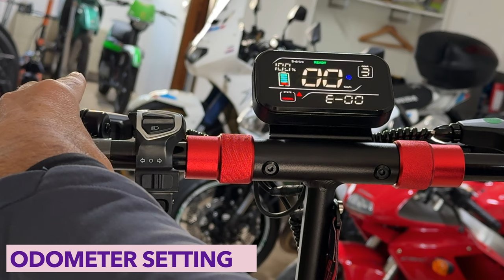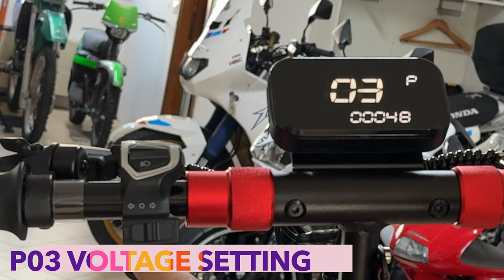RCB D5_RE24 ELECTRIC SCOOTER - POWERFUL - FAST - LIGHT - FULL TEST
RCB D5_RE24 ELECTRIC SCOOTER
POWERFUL - FAST - LIGHT -  FULL TEST

0:00 intro
2:11 unboxing & assembly
3:50 setup & unlock
6:10 specs & test
8:48 top speed test